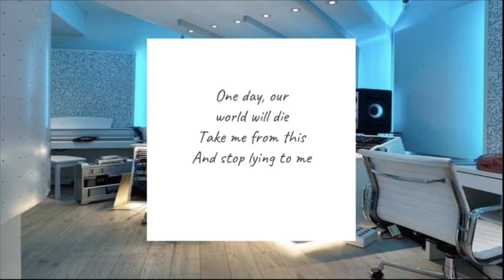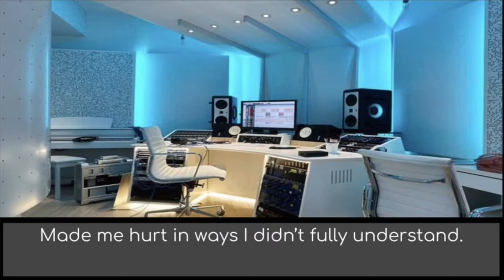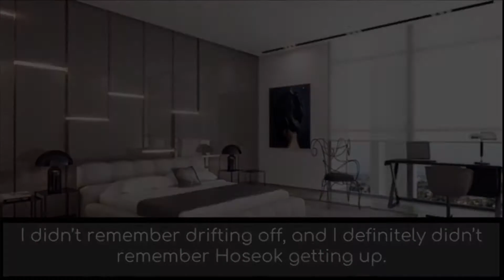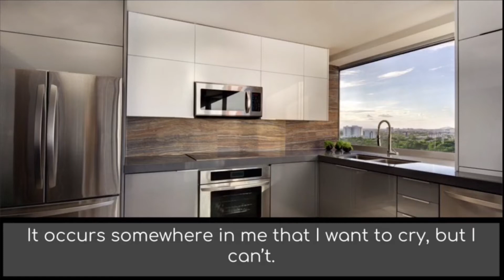[BTS] Hoseok FF °Switch° Chapter One | Moongi’s Tongue Technology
(P.S. I made some typos so if u can’t understand, turn on the captions, I’m sorry for that lmao)

* Amino - Moongi’s Tongue Technology

The photos/videos, sound effects, and music do not belong to me, just the editing!